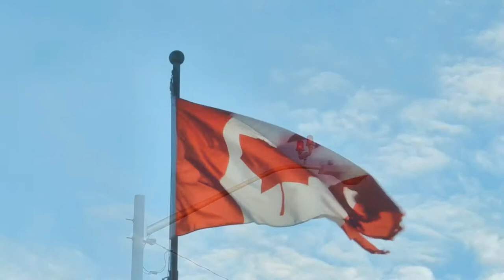AugustaWestland AW139 EMS: Ornge C-GYNJ @ Peterborough Regional Health Center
Pilots and EMTs walk out after delivering a patient to PRHC, stow various bits of equipment... and then a continual shot until liftoff